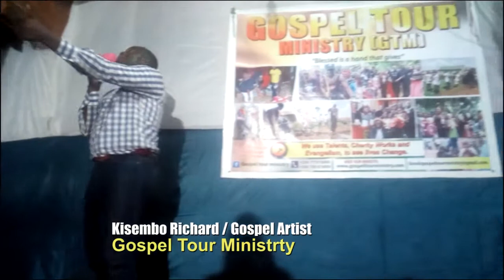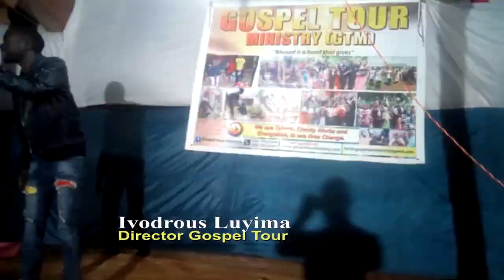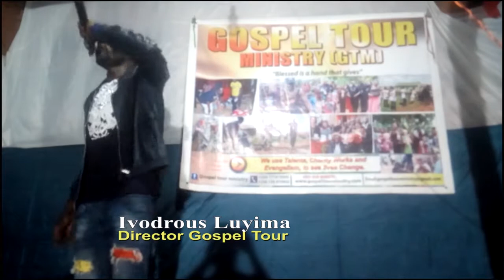GTM GAYAZA MBAZZI DELIVERANCE CHURCH